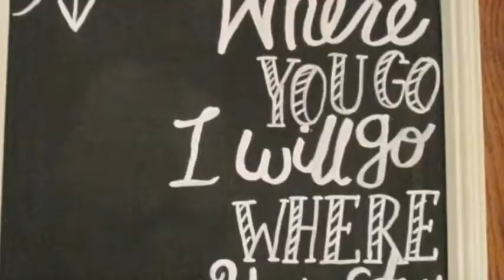Passport to Adventure